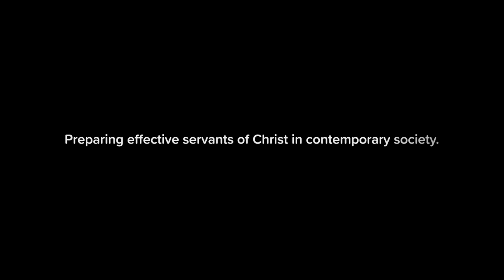Kindergarten at Grand Rapids Christian Elementary School Iroquois Campus